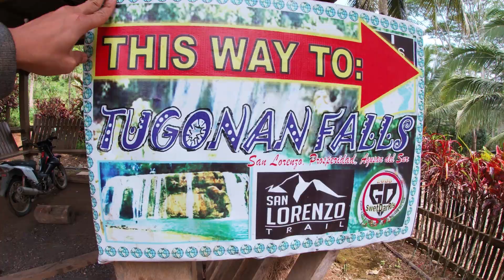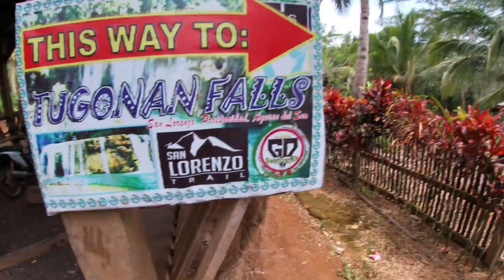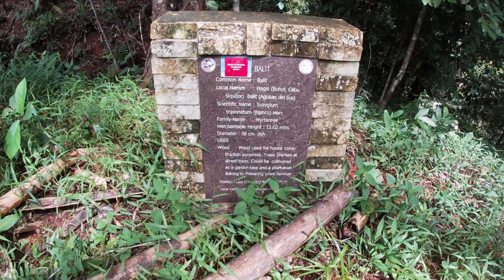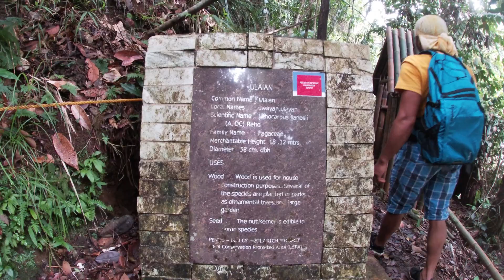Tugonan Falls Trail - Brgy. San Lorenzo, Prosperidad Agusan del Sur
Sulit na sulit yung pagpunta ko mga arbab ang ganda ng view.